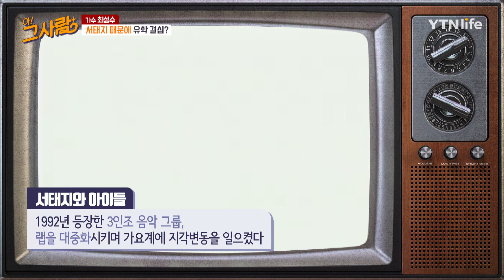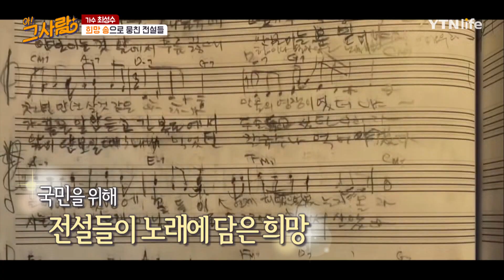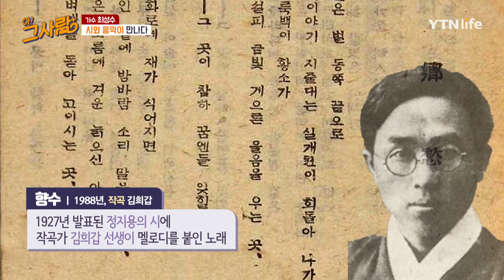노래하는 음유시인 그 사람, 최성수 2편ㅣ 62회 / YTN life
노래하는 음유시인! 노래, 작사와 작곡, 연기까지 도전한 최성수의 이야기! 함께 볼까요!?

*YTN life 채널 안내
Olleh 159번 / SkyLife 90번 / SK브로드밴드 157번 / U+ 145번 / LG헬로비전 115번 / DLIVE 138번 / t-broad 152번 / 현대 HCN 341번